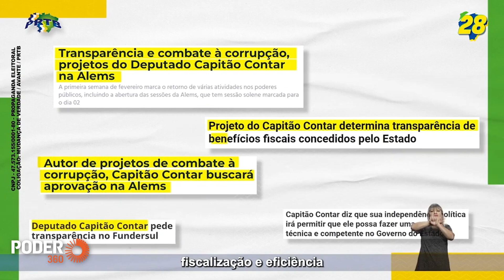Capitão Contar (programa eleitoral 5min. - TV): História e trajetória política (11.out.2022)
O candidato ao governo de Mato Grosso do Sul, Capitão Renan Contar (PRTB), em programa eleitoral exibido na TV em 11 de outubro de 2022, apresenta sua história, família e trajetória política.